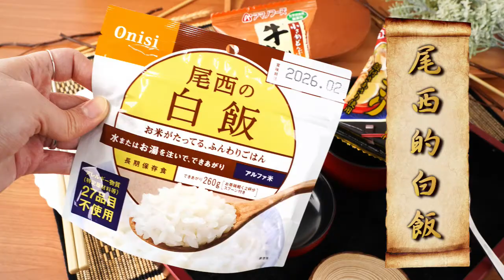速速上菜啦!日式定食料理!【下卷】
白飯份量超滿足的，一人份剛剛好!❤️
而且只花了我幾分鐘!還不用出門買飯嘞(懶
天野實業AMANO -牛丼
尾西Onisi -白飯

實在方便又好吃😋
下次再來試試別款!

🔻補充
【什麼是日本凍乾技術?】

 ❤️❤️追蹤起來❤️❤️
◾️ FB粉專：米迪兒生活選物 ➡️好物開箱分享、使用心得
◾️ FB社團：米迪兒生活選物社團 ➡️更多日本好物、 定期開團滿足各位